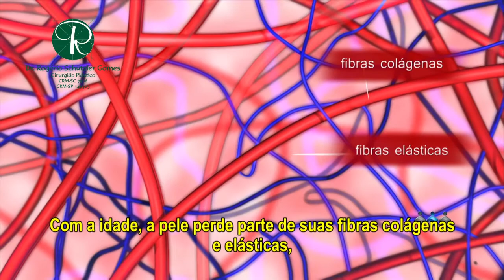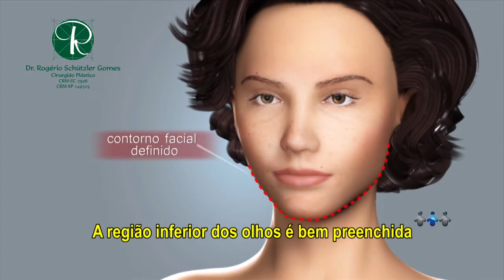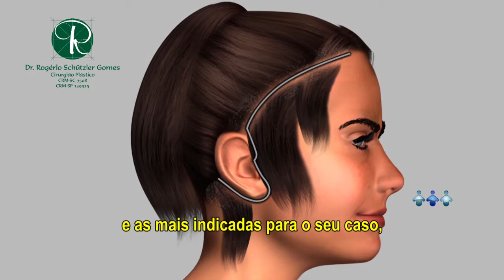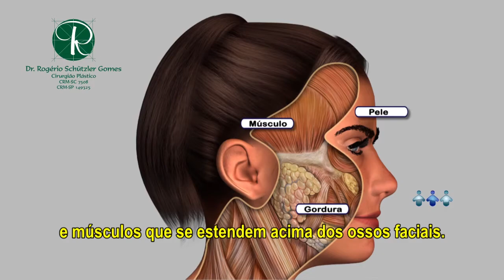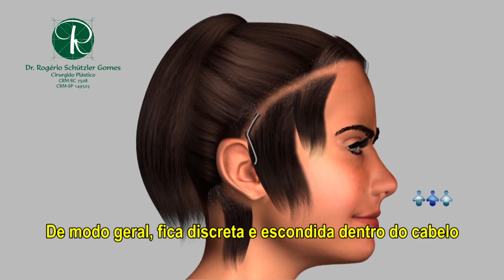Lifting Facial - Clínica Rogério Gomes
Dr. Rogério Gomes.
Cirurgia Plástica, Florianópolis SC e São Paulo SP